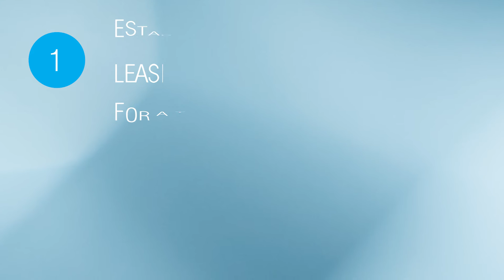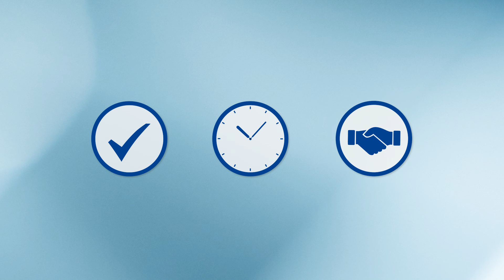GRENKE Master Lease Agreement